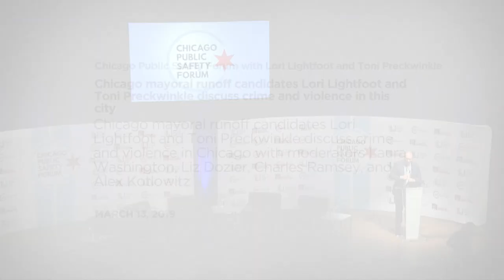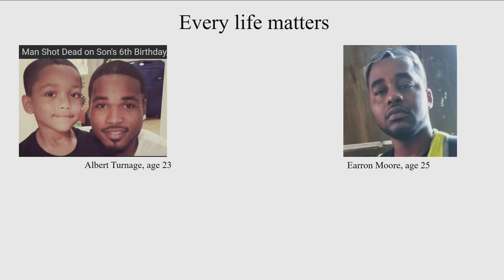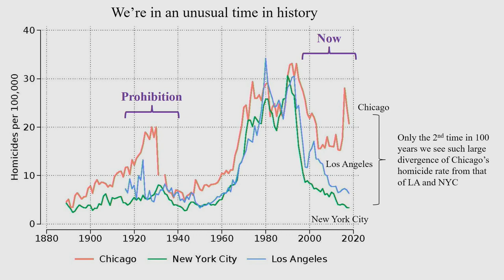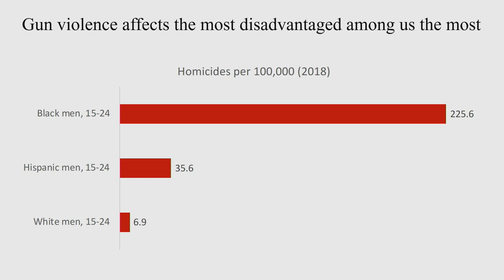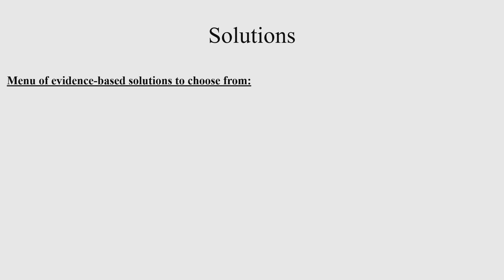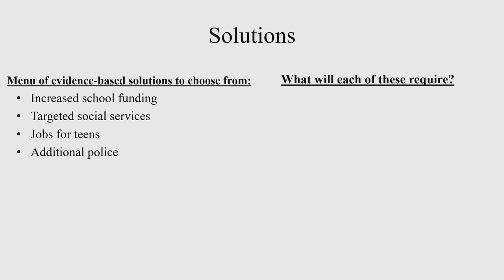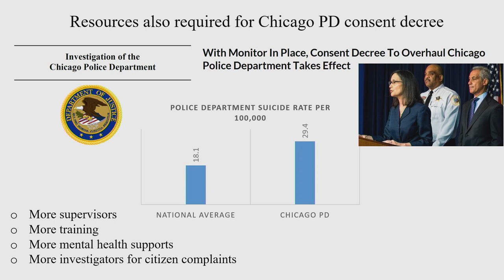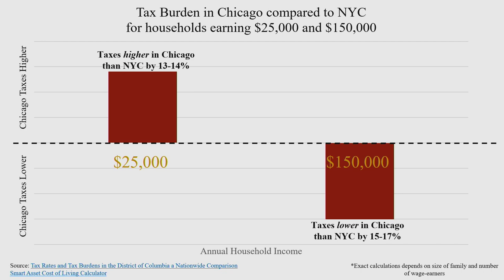2019 Chicago Public Safety Forum with Lori Lightfoot and Toni Preckwinkle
In March of 2019 the University of Chicago’s Institute of Politics hosted a forum with mayoral candidates Lori Lightfoot and Toni Prekwinkle to discuss crime and violence in Chicago. The forum included moderators Laura Washington, Liz Dozier, Charles Ramsey and Alex Kotlowitz.